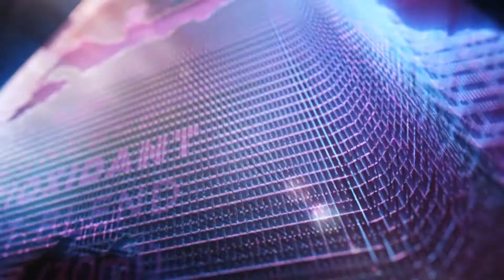Reserve Transformation | Marcin Kruczek